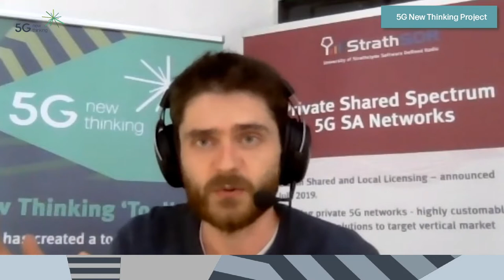5GNT Toolkit: Technology and Engineering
An introduction to the Technology and Engineering section of the 5G New Thinking Toolkit.